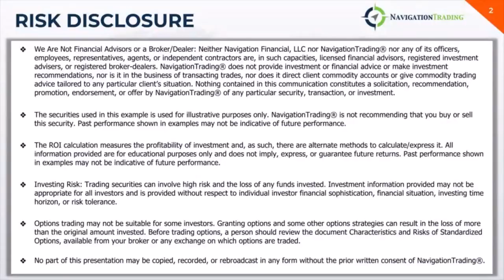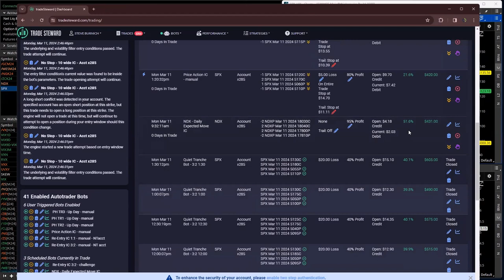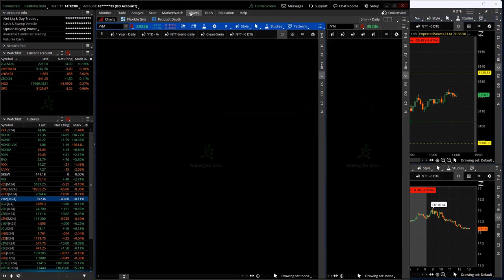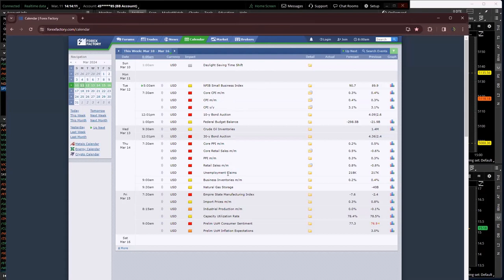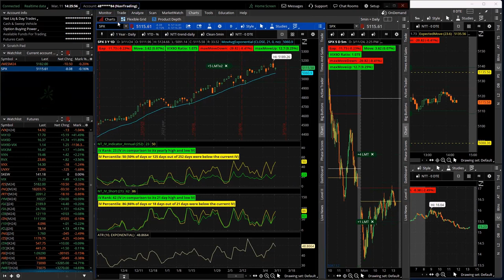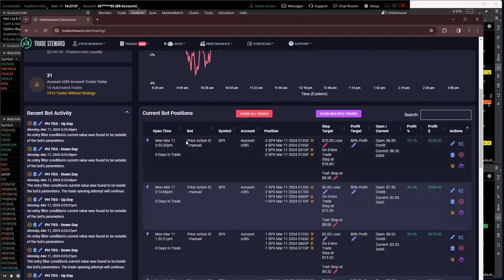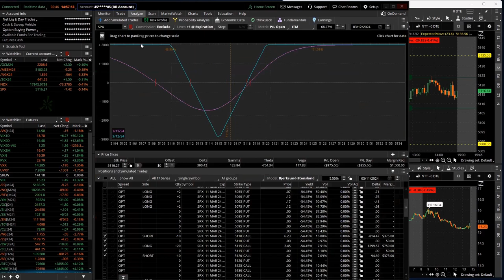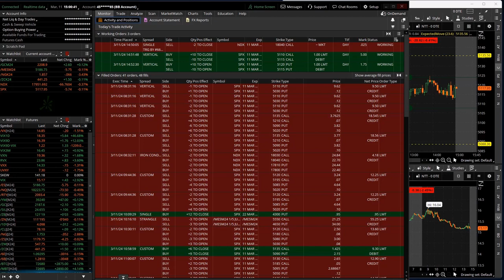0-DTE Power Hour Live 3-11-24